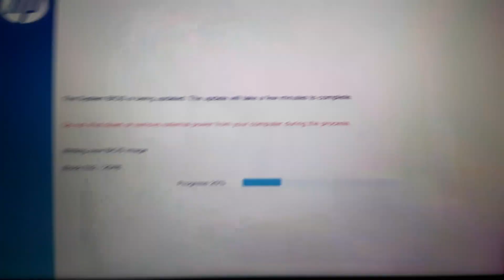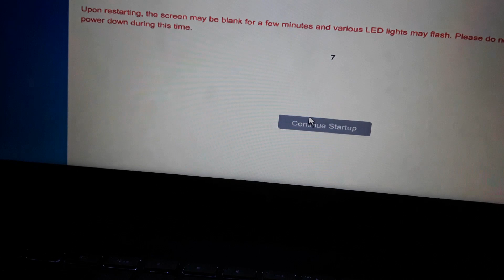Updating My HP Envy Laptop BIOS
So on ‎October ‎26 ‎2018 I decided to go to HP's website And look at  drivers section of my model and I found a BIOS Update and I decided to Update my BIOS yay